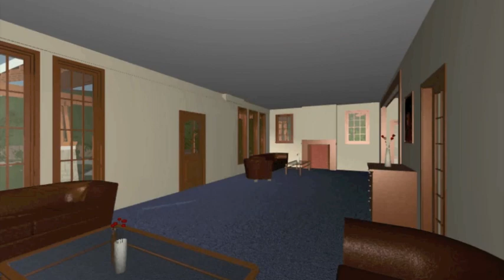Norwood House Restoration Concept